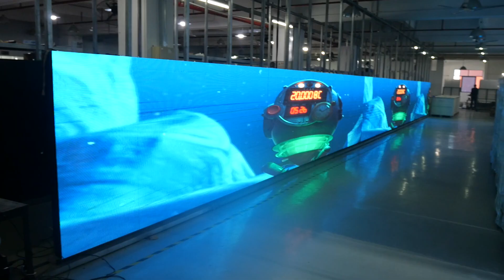P4 indoor big size LED display